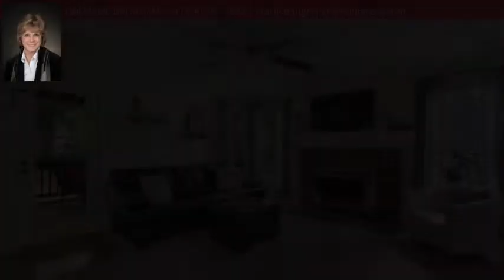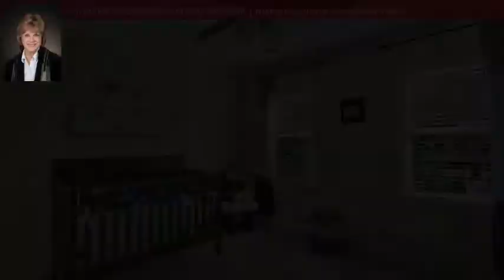10812 Corryville Rd, North Chesterfield, VA 23236 - MLS #1914010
Property Description
This lovely Transitional is full of charm and features many nice updates and a floor plan you are sure to love! Features include 4 bedrooms, 2.5 baths, a newer roof (2016), new upstairs carpet and lots of fresh paint. A lovely 2 story Foyer, Living Room and Dining Room with hardwood floors will greet you. The sunny Family Room has newer carpet, a fireplace & atrium door leading to a spacious screened in porch. The updated eat-in Kitchen has granite counter tops, an island and cabinets that have been recently painted. Beautiful Master Bedroom has a dramatic cathedral ceiling, new carpet, newer paint and a great walk in closet with a built in closet system. Master Bath features a vaulted ceiling, tile flooring, newer paint, corner tub and separate shower. Three additional bedrooms and full bath, all with new carpet and newer paint, complete the second floor. Back yard offers expansive deck and screened in porch which are great for entertaining and great yard space that is perfect for kids and pets to play. Awesome location offers easy access to Powhite & 288. Just a few minutes to shopping, schools and restaurants. Don't miss the opportunity to make this home yours!